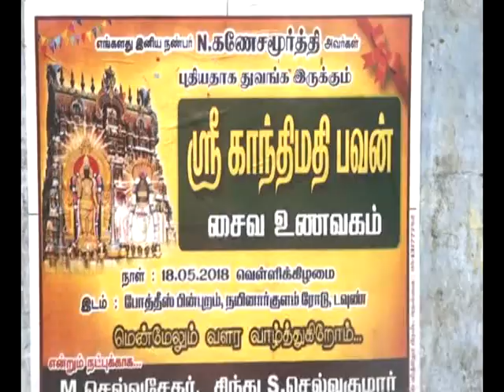kanthimathi hotel openning town 1